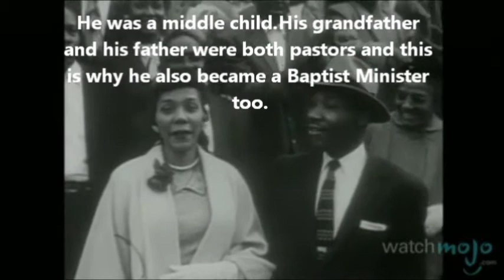Martin luther king Jr Short biography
NO COPYRIGHTS INTENDED.JUST A SCHOOL PROJECT.CREDITS ARE GIVEN.